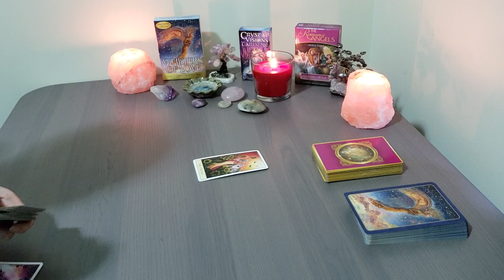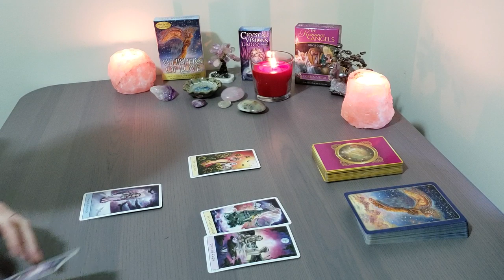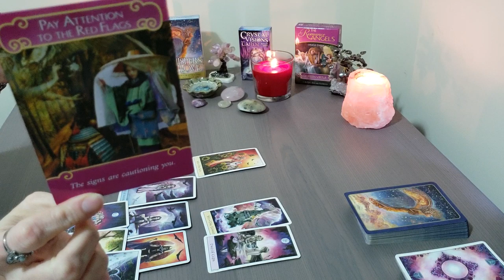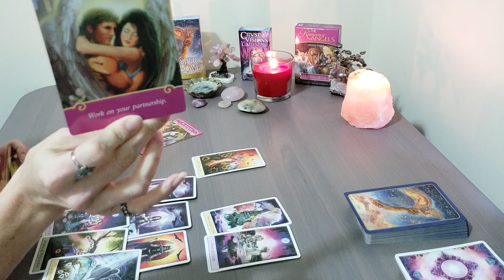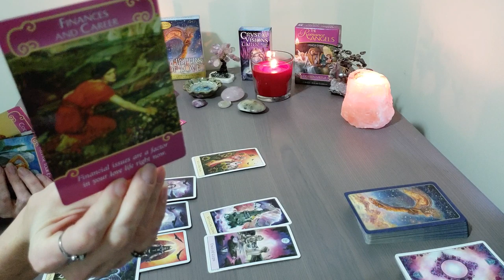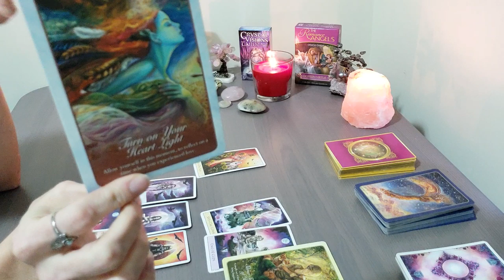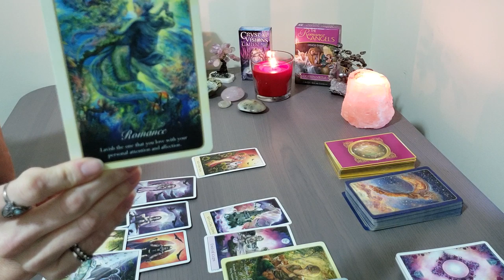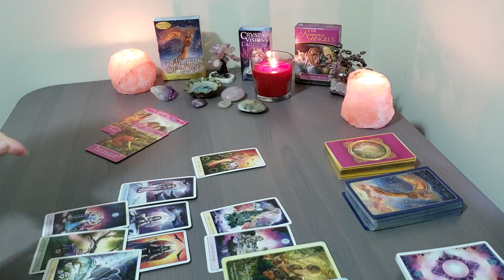SCORPIO~February 2019~LOVE **Bonus Reading~ FREE GIFT FOR YOU!~ Tarot Love Horoscope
Horoscope, Valentine's Tarot LOVE reading for Virgo February 2019

Membership Subscription:  $22 Month
Weekly  Reiki & Spiritual Messages, 40% of All Services